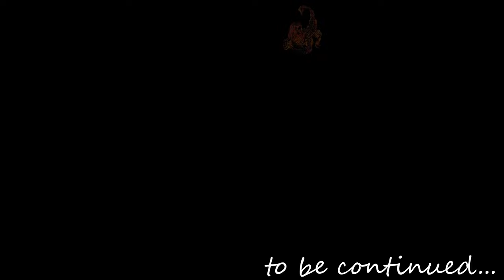Death Stranding Part 09 | Very Hard Difficulty